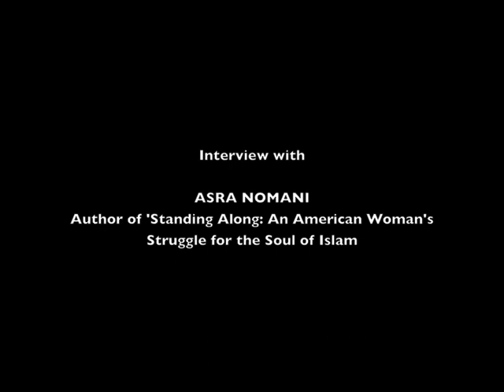Rape in India Sparks Social Media Uproar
Aired on January 15, 2013 on Florida's 89.1 WUFT-FM Front Page Edition of All Things Considered.